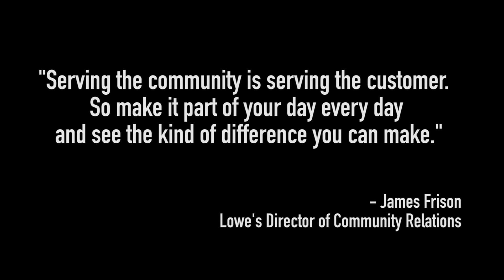Lowe's Heroes 2016 Project Highlights